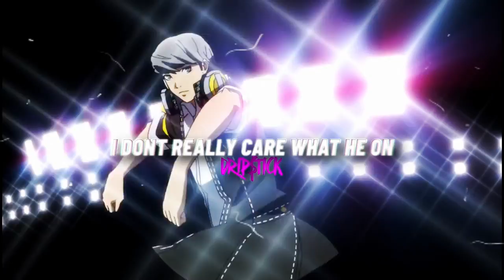Drip$tick - IDRC [Official AMV]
dripstick idrc official amv

CREDITS
Mixed by ​⁠​⁠​⁠@HamSandwich
Edited by ​⁠​⁠​⁠@tr3dawggg
Produced by Jack Marlow (Bought Lease)

Welcome to IDRC. This is one of the last 'old songs' I had that I made in January, isn't that a time warp? I was gonna vault this song because i still had some beat left & I didn't know how to replicate the energy with my NEW sound, funny enough. But thanks to Cole for vouching and Ham Sandwich for stepping in & mixing, filling the rest with the breakdown section, and helping me complete this project. It is really thanks to them that you have this. And of course, Tr3dawggg on the AMV my whole team is passing the vibe check. I love getting experimental in my music. You will be seeing more of this next year. Thank you guys for running up the drops every time.